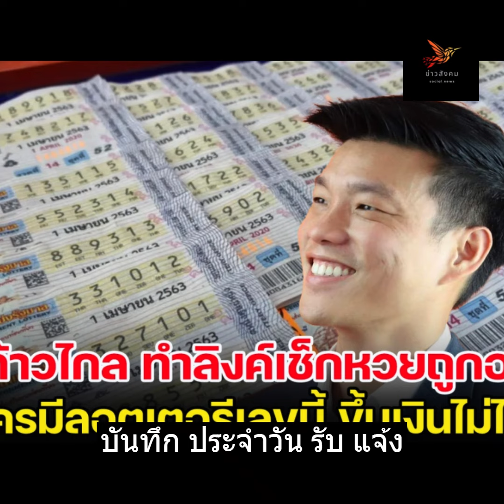สส ก้าวไกล ทำลิงค์เช็กหวยถูกอายัด งวด 16 ก ย ใครมีลอตเตอรีเลขนี้ ขึ้นเงินไม่ได้